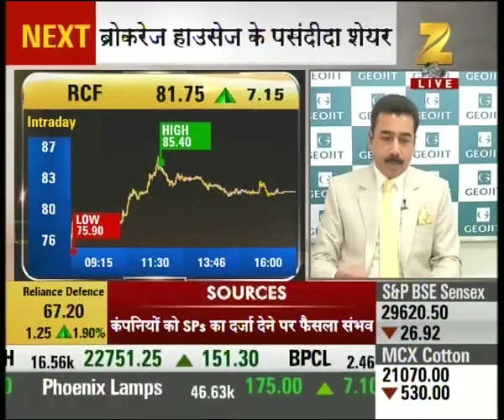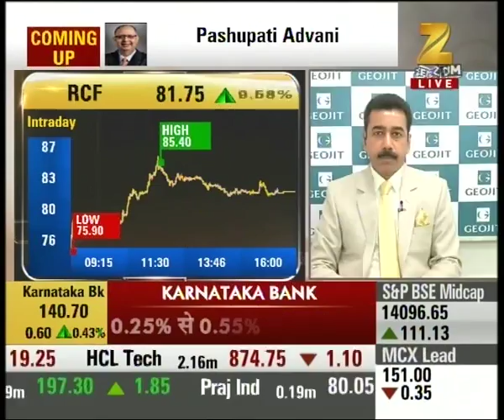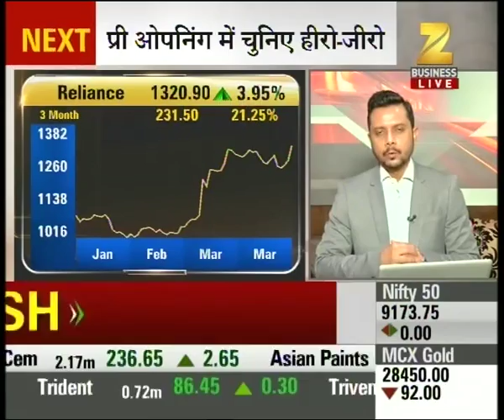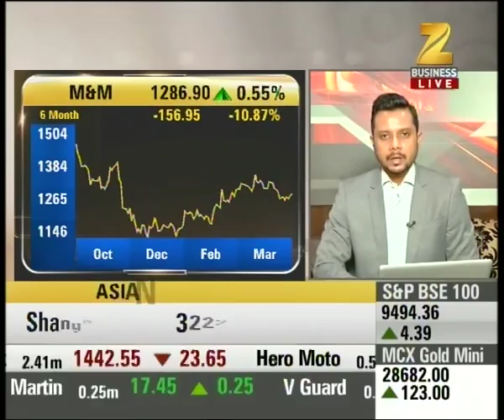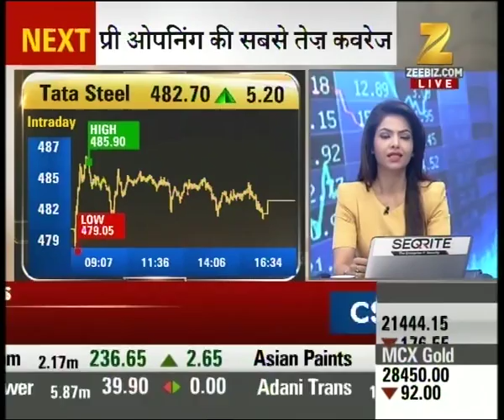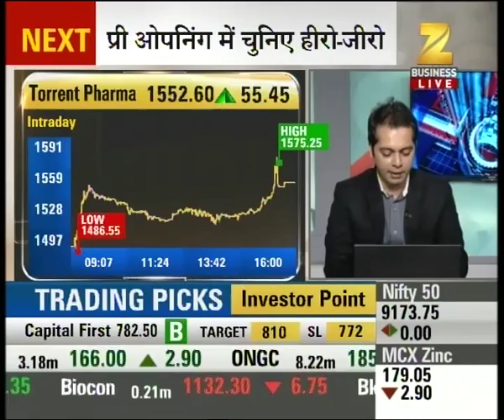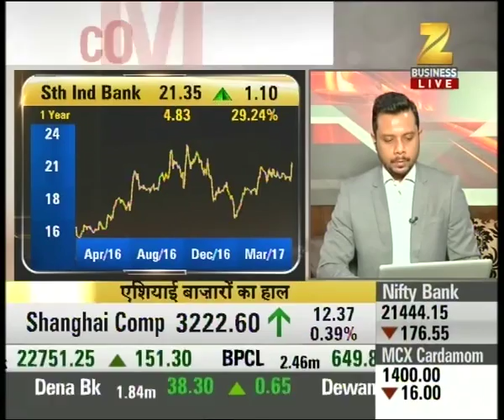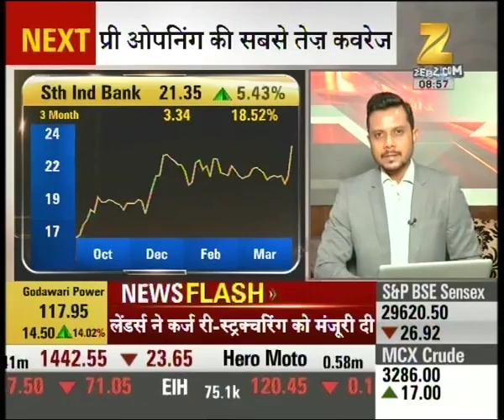Share Bazaar : Fertilizers stocks in momentum, NFL, GNFC trading with high rise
Fertilizers stocks in momentum, NFL, GNFC trading with high rise. Watch complete news story of Share Bazaar Live for getting the detailed updates from stock market!